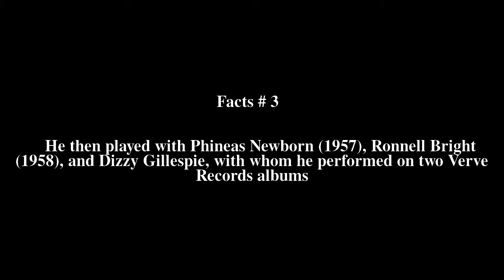Les Spann Top # 5 Facts